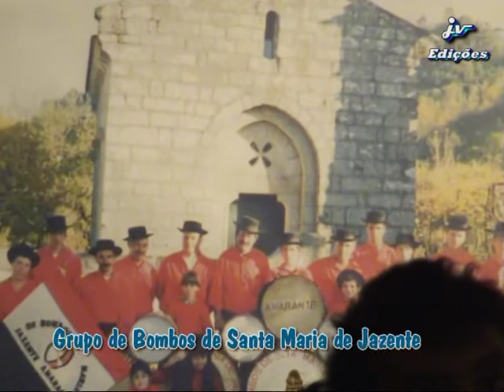GRUPO de BOMBOS SANTA Mª. JAZENTE na FAGA-Amarante-2009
@José Vinhós